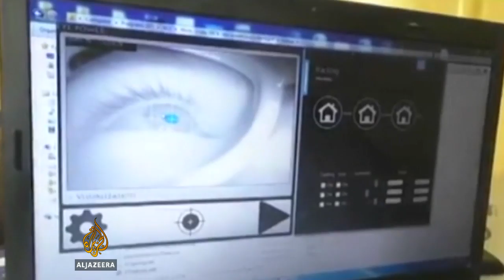Young Egyptian inventor to seek asylum in US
A 17-year-old Egyptian inventor, who has created a system allowing paralyzed people to operate a computer keyboard using only their eye movement, says he feels threatened in his home country and has been forced to try to start a new life in the United States.

Abdallah Assem had faced charges of setting a police care ablaze, but authorities in Egypt allowed him to attend the Los Angeles-based Intel International Science and Engineering Fair to receive an award for his invention.

Fearing his return to Cairo would end of his career, he is now planning to seek asylum in the US.

Al Jazeera Rob Reynolds reports from Los Angeles.